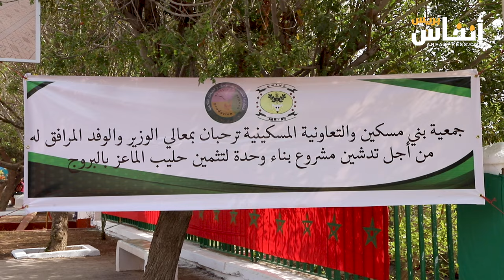ماذا كان يفعل وزير الفلاحة في البروج؟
زار وزير الفلاحة اليوم الاثنين 5 غشت 2024 منطقة البروج لتدشين وحدة لانتاج الجبن من مشتقات حليب المعز. في هذا الفيديو ستتعرف على باقي التفاصيل